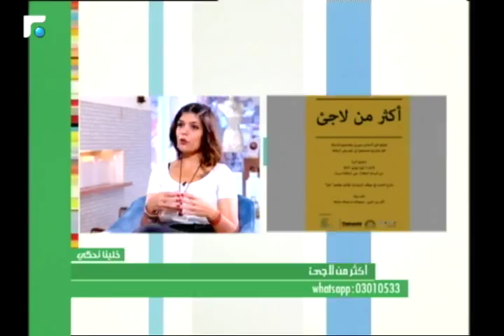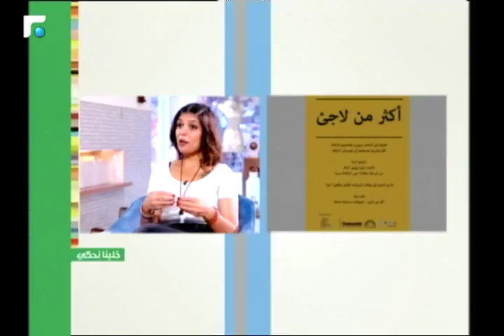عالم الصباح - فقرة "خلينا نحكي" وموضوعها اكثر من لاجئ 29/06/2017